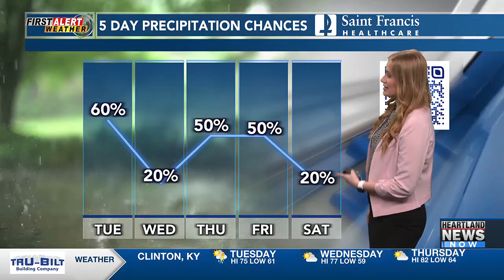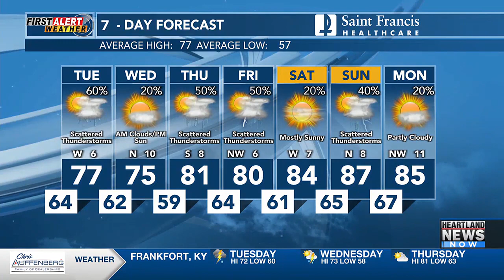First Alert: Wed. looks like the nicest day of the week